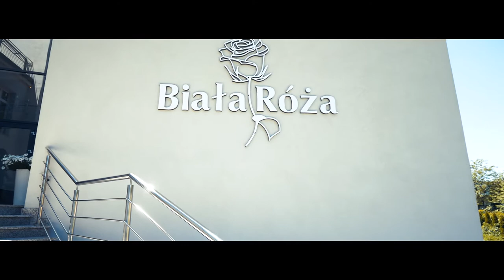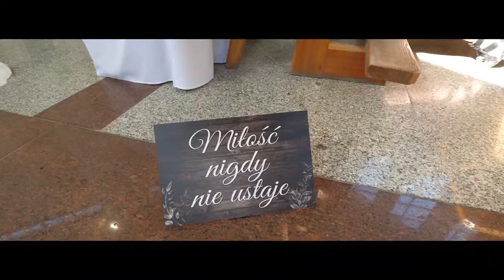Monika i Piotr SPOT